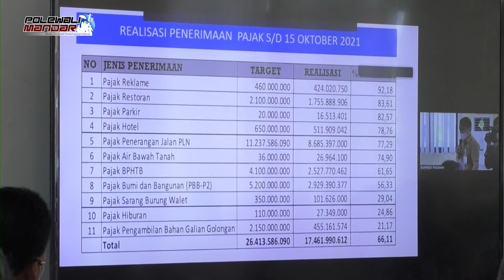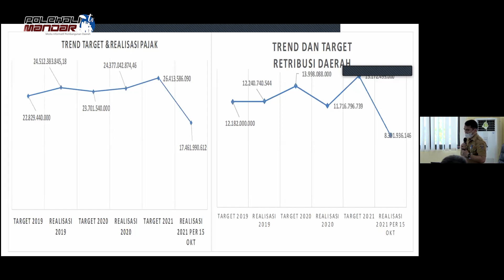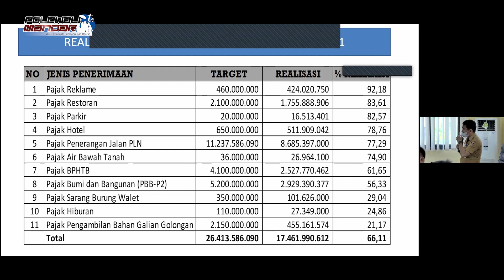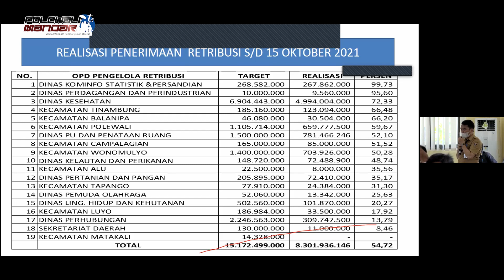Bapenda Kabupaten Polman gelar Rapat Monev Pajak dan Retribusi daerah TA 2021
Badan Pendapatan Kabupaten Polewali Mandar menggelar Rapat Monitoring dan Evaluasi Pajak dan Retribusi Daerah Tahun Anggaran 2021, yang terlaksana di Aula Bappeda Litbang, Senin, 1 November 2021.